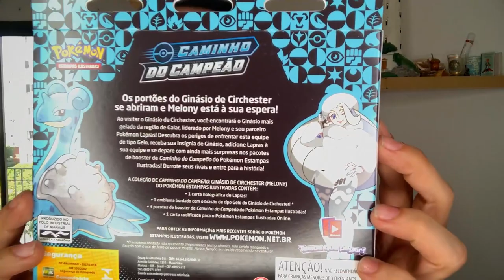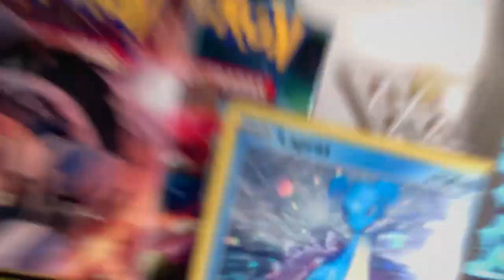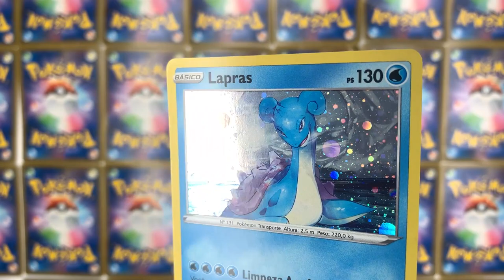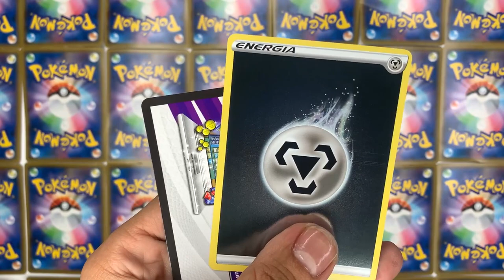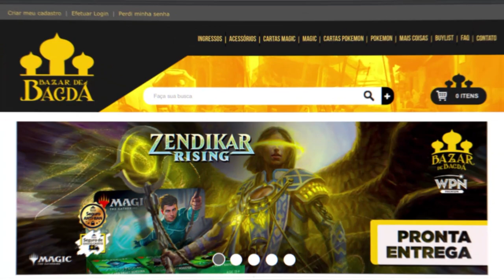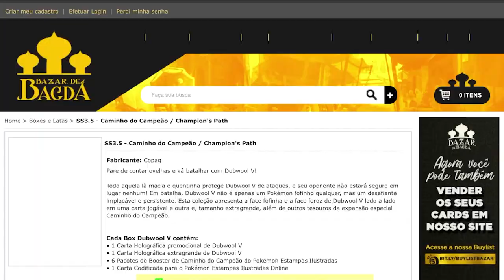CAMINHO DO CAMPEÃO - Ginásio da Lapras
Para participar de nossos torneios online acesse

Tambem temos um canal no DISCORD! Vem pros PODCASTS :)